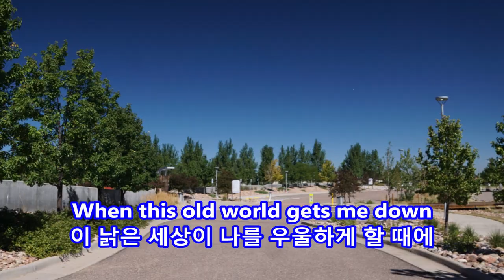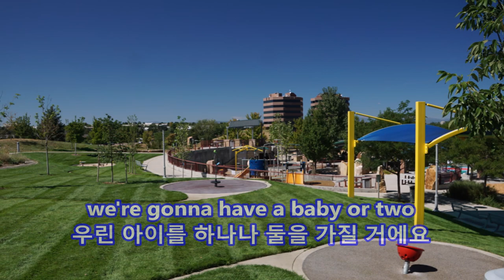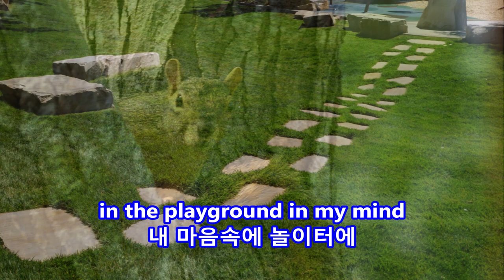Playground in My Mind - Clint Holmes: with Lyrics(가사번역)|| Centennial Center Park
Playground in My Mind
Clint Holmes

Centennial Center Park
13050 E Peakview Ave, Centennial, CO
on Sep. 20, 2020